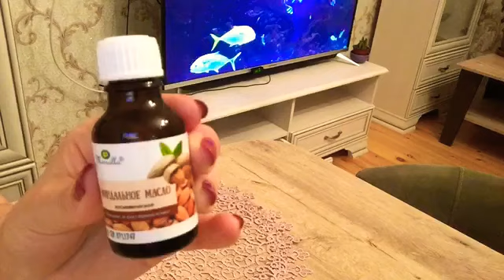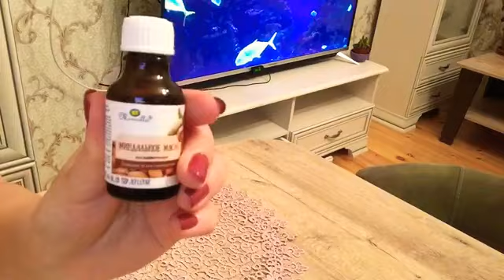DÜZENLİ İSTİFADEDE GÖZLE GÖRÜLECEK EFFEKT😻MÖCÜZEVİ ŞİRİN BADAM YAĞI🌸🌸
Şirin Badam yağı